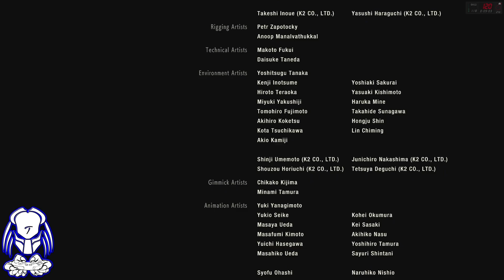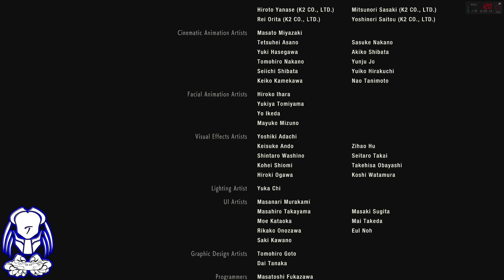Resident Evil 2 Remake Ep.15 - Final.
Fala galera hoje trago o ultima parte da série zerando resident Evil 2 Remake então espero que gostem.

Se inscrevam nesses canais para dar uma forcinha. XD
Obrigado à todos e até o próximo vídeo.